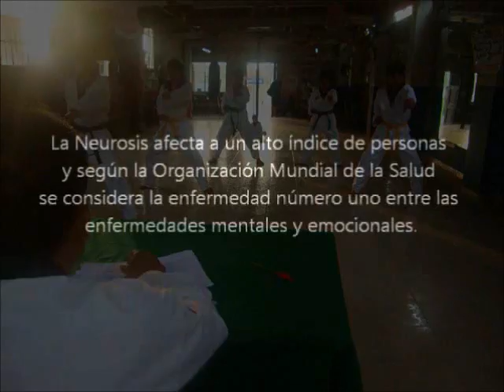HABLEMOS SOBRE KAREN HORNEY Y LA NEUROSIS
ELABORADO POR  LOS ESTUDIANTES
Karen Horney entendía la neurosis como un intento de hacer la vida más llevadera, como una forma de "control interpersonal y adaptación". Esta adaptación normalmente la persona sana es algo que realiza obteniendo satisfacción y logro, mas para el neurótico entraña una gran dificultad. Karen distinguió 10 patrones particulares de necesidades neuróticas, basados en aquellas cosas que todos necesitamos, pero que se han vuelto distorsionados de diversas formas por las dificultades de vivir en algunas personas.

Una necesidad se torna neurótica en el grado de dependencia y la ansiedad que nos origina el no poder satisfacerla, y el percibir que no vamos a poder satisfacerla en un futuro, esto es la que la lleva poseer una naturaleza irracional, irreal e indiscriminada. Si hablamos de afecto sabemos que lo necesitamos de nuestra pareja, amigos y ámbito social, pero, no podemos esperar que nos lo den todo el tiempo, y en todas las circunstancias, ni que nos lo de aquel a quien ni siquiera conocemos, y somos conscientes de que habrá muchas veces en nuestra vida donde tendremos que ser autosuficientes. El neurótico necesita afecto todo el rato, y ha hecho de esto la necesidad central de su vida, y si no lo consigue se torna ansioso y entra en pánico.

Necesidades neuróticas:

1. Necesidad neurótica de afecto y aprobación.
2. Necesidad indiscriminada de complacer a los demás y ser querido por ellos.
3. Necesidad neurótica de pareja; de alguien que lleve las riendas de nuestra vida. Esta necesidad lleva implícita la idea de que el amor resolverá todos nuestros problemas. A todos nos gusta tener un compañero con quien compartir la vida, pero el neurótico va más allá, necesita restringir la vida del otro a límites muy estrechos, a no demandar y a satisfacerse con muy poco.
4. . Necesidad neurótica de poder, de control sobre los demás, de omnipotencia. El neurótico se desespera por lograr el poder, conlleva una gran creencia en su propio poder al que acompaña un fuerte rechazo hacia sensibilidad, vulnerabilidad y debilidad del otro al no admitir la suya propia.
5. Necesidad neurótica de explotar a los demás y sacar lo mejor de esto, es la manipulación y la creencia de que los demás estamos ahí para ser utilizados, obviamente trae el miedo a ser manipulado por los demás.
6. Necesidad neurótica de reconocimiento o prestigio social. El neurótico teme ser ignorado, y está sumamente preocupado en su propia apariencia y en el efecto que causa en los demás. Buscan ser los mas populares.
7. Necesidad de admiración personal. Necesitamos que nuestras cualidades sean valoradas, necesitamos sentirnos importantes, pero algunas personas están más desesperadas y necesitan recordarnos continuamente su importancia, llamar la atención de lo que hacen y de lo que son, su gran miedo es no ser nadie, falto de importancia y sin sentido en sus acciones.
8. Necesidad neurótica de logro personal. No hay nada malo en aspirar a logros, pero algunas personas están obsesionadas con ello. Deben ser los número uno en todo, y ya que esto es difícil, porque siempre habrá alguien que en algo nos supere, o sencillamente sea mejor que nosotros en función de su cualidad, estas personas devalúan todo lo que tienen alrededor, excepto aquello en lo que pueden llegar a ser los primeros.
9. Necesidad neurótica de autosuficiencia e independencia. Aquel que posee esta necesidad neurótica tiene muy difícil el poder establecer una relación afectiva, siente que no necesita de nadie nunca y es muy reticente a compartir, rechazan la ayuda y tienen muy distorsionado el sentido de autonomía.
10. Necesidad de perfección, a veces tenemos impulsos que pueden ser considerados neuróticos, deseos de perfección, algunas personas necesitan ser perfectas y tienen mucho miedo al fallo, al fracaso, en consecuencia, necesitan estar controlando todo y todo el rato.